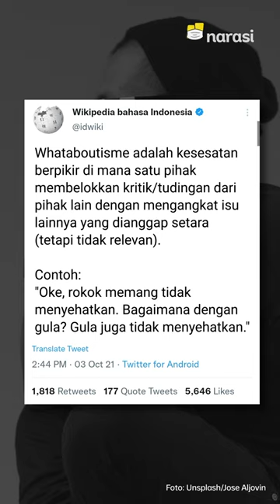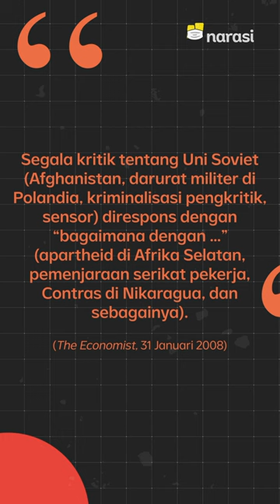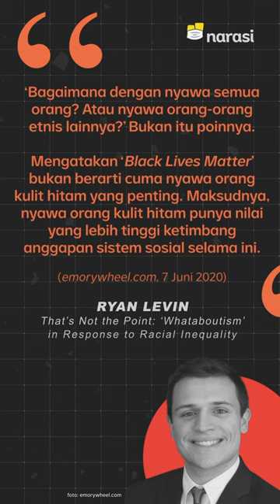Mengenal Whataboutisme: Bikin Diskusi Jadi Debat Kusir, Termasuk soal Rokok | Narasi Newsroom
APA ITU WHATABOUTISM?

⁣Siapa yang wiken kemarin ngikutin debat di Twitter? Ada banyak yang komen kebijakan pemerintah Jakarta soal rokok dengan argumen, “Gula juga bahaya bikin diabetes. Kok enggak diatur?”

Nah, itu, tuh, namanya whataboutisme.

Contoh lainnya waktu di Amrik ramai Black Lives Matter (BLM). Ada, tuh, yang bikin tandingan dengan bilang All Lives Matter. Ya iya, bener all lives matter, tapi mesti lihat dong alasan kenapa ada gerakan BLM: masih tingginya rasisme, bahkan pembunuhan ke orang Afro-Amerika.

Atau kamu ada contoh lainnya soal ini?
(Narasi)